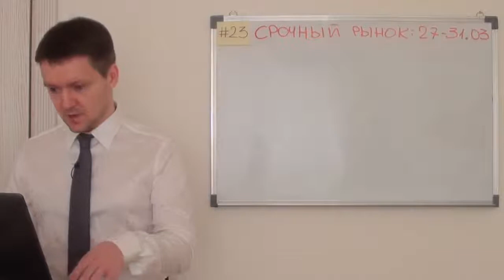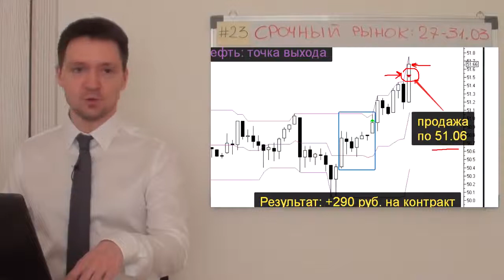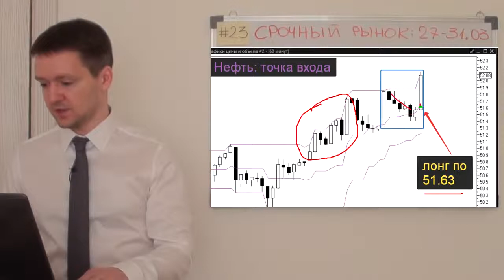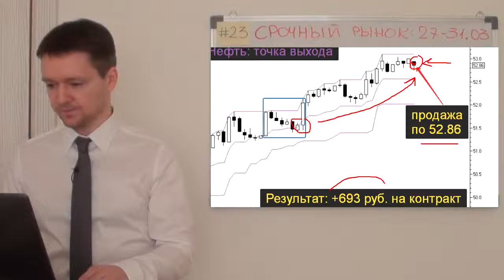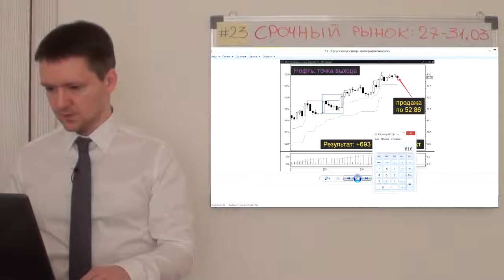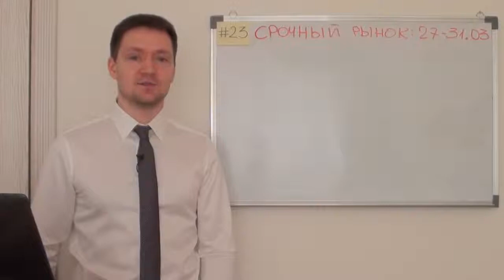Прибыльный волновой анализ. Один хороший трейд по Нефти. (Дмитрий Слепцов - Издательство Info-DVD)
Автор: Дмитрий Слепцов - Издательство Info-DVD
Подробное содержание на сайте АВТОРА, или у нас: